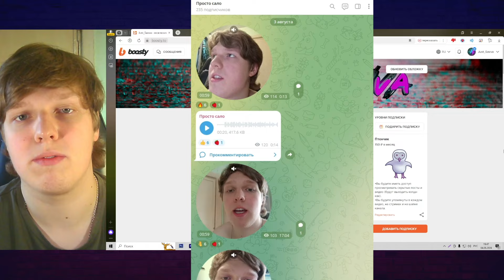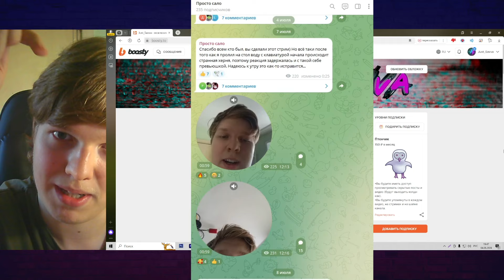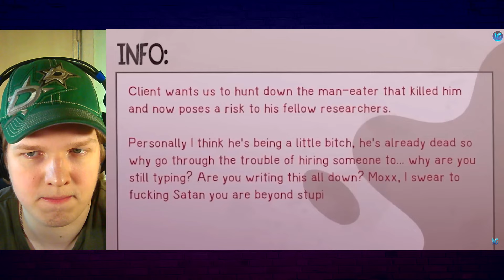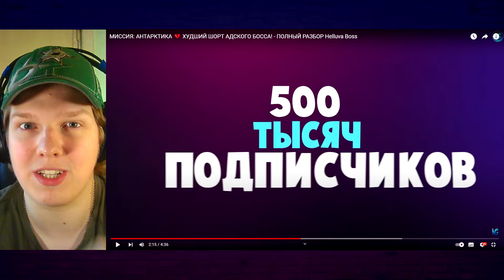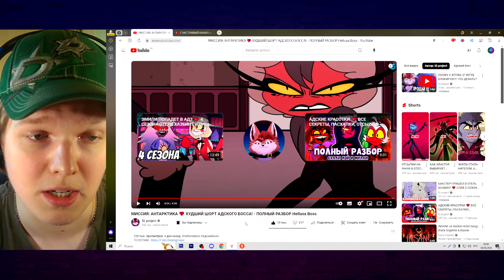РАЗОЧАРОВАНИЕ? | РЕАКЦИЯ НА МИССИЯ: АНТАРКТИКА 💔 ХУДШИЙ ШОРТ АДСКОГО БОССА! - ПОЛНЫЙ РАЗБОР